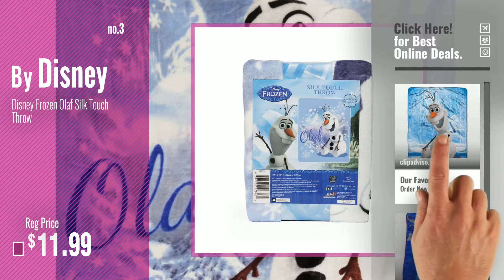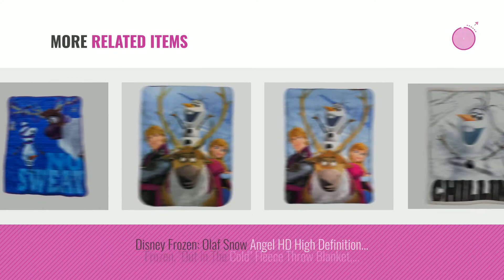Top 10 Olaf Blanket [2018]: Disney Frozen Super Plush Throw 46" x 60"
- New! 2019 Black Friday / Cyber Monday Throws Deals and Updates.

Black Friday / Cyber Monday Disney Frozen Super Plush Throw 46" x 60" by Disney

Black Friday / Cyber Monday Disney's Olaf's Frozen Adventure Plush Throw Blanket - Featuring Olaf and Sven - For by Northwest

Black Friday / Cyber Monday Disney Frozen Olaf Silk Touch Throw by Disney

Black Friday / Cyber Monday Disney Frozen Olaf Snowlife Microraschel Blanket, 62" x 90" by Disney

Black Friday / Cyber Monday Disney Frozen Olaf Micro Raschel Blanket 62 by 90-Inch by Disney Frozen

Black Friday / Cyber Monday Disney Frozen Olaf Micro Plush Fleece by Disney Frozen Olaf

Black Friday / Cyber Monday Disneys Frozen Olaf Hugger and Elsa Anna Throw Set by Disney